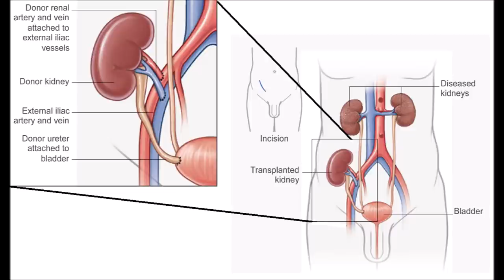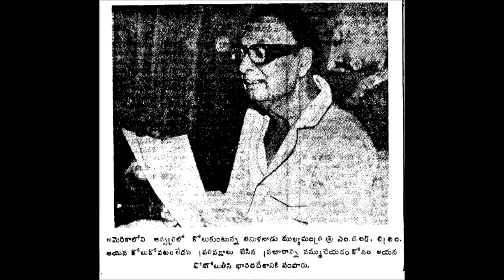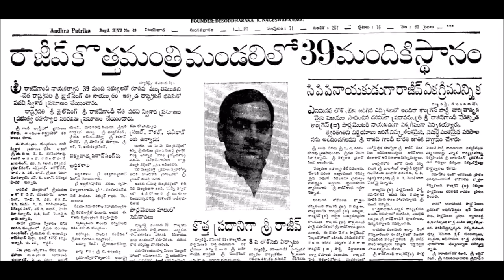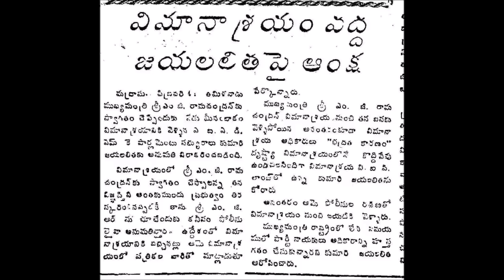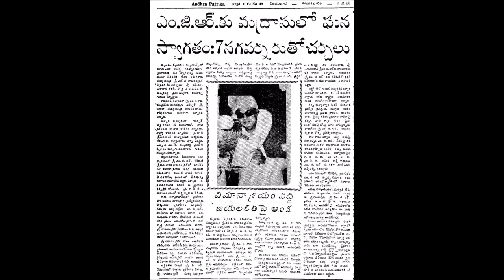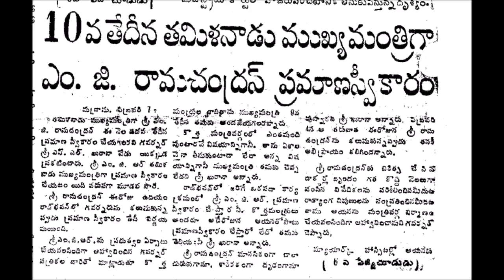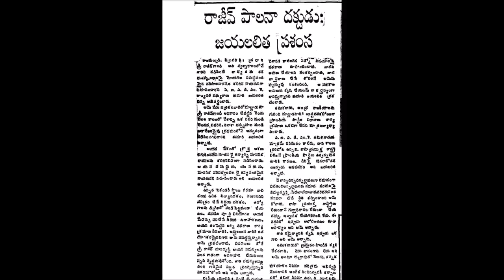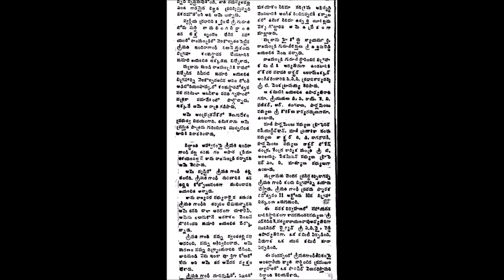Puratchi Thalaivar | M.G.Ramachandran - Part 19 | ఎమ్.జి.రామచంద్రన్ - 19వ భాగం (1984-1985)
Maruthur Gopalan Ramachandran (17 January 1917 – 24 December 1987), popularly known as M. G. R., was an Indian politician and film actor who served as the chief minister of Tamil Nadu for over nine years between 1977 and 1987. He was also a philanthropist and a humanitarian icon. In 1988, M.G.R. was awarded India's highest civilian honor, the Bharat Ratna, posthumously. KiranPrabha narrates  interesting incidents in MGR's political / personal life in the years 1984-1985 in this episode. This is  Part 19 of the series.
Some of the topics covered in this episode are
-  Kidney transplantation in New York hospital
- AIADMK victory in 1984 bi-elections
- Political situation in Tamil Nadu in the absence of MGR
- MGR's return to India
- Jayalalitha's position
- MGR swearing in ceremony as third time CM
Many more details in next episode 20.